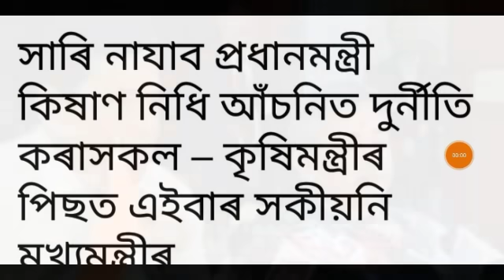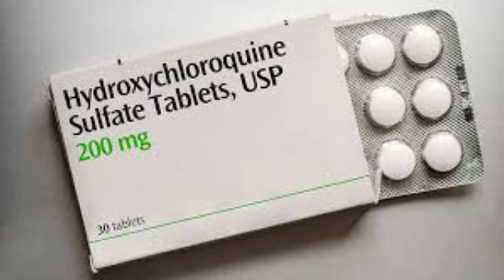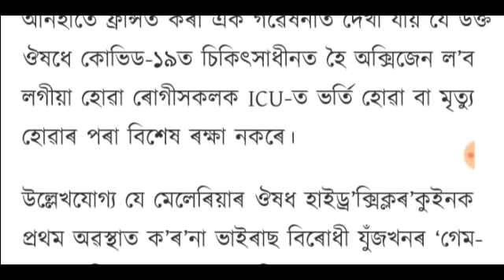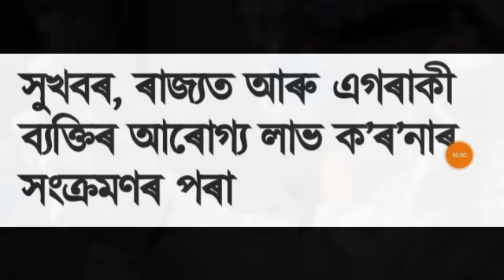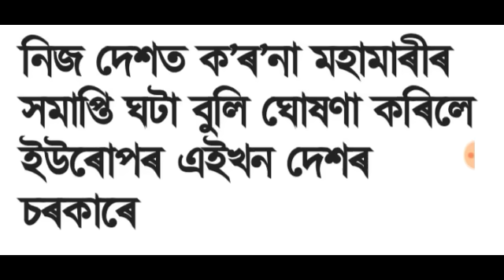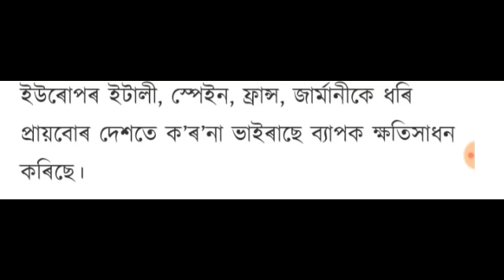আজি পুৱাৰ 9 টা নতুন খবৰ চাই লওঁক | Today morning top 9 News in Assam